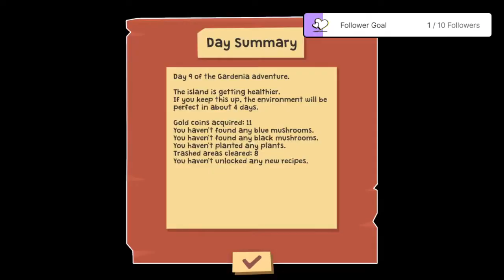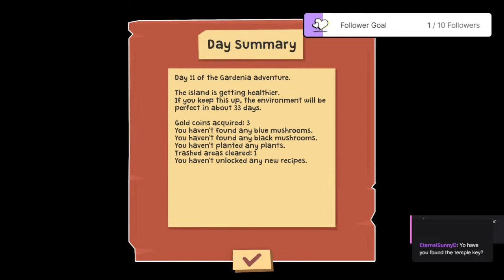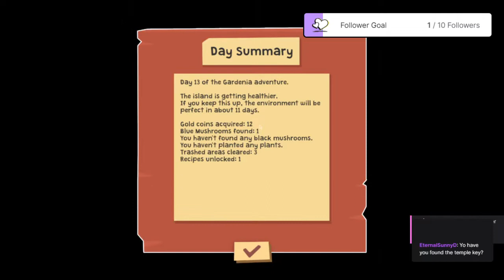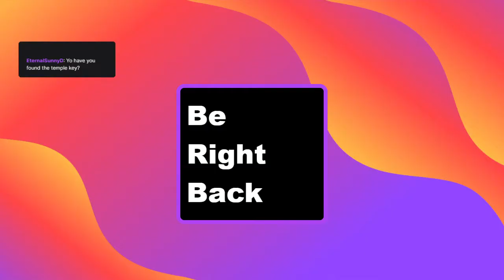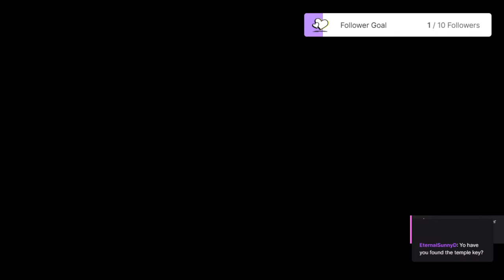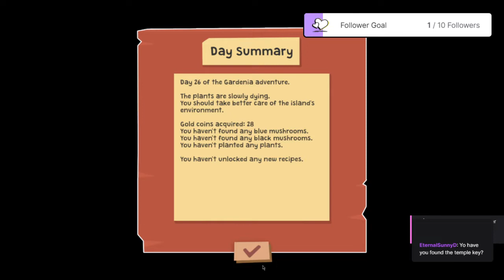Gardenia - Ep.3 New world + Temple Keys!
So you do not have a hard time to find everything out.

(Not accurate but you can rewind it a little bit or forward)
04:55 New world
06:00 Clean up the trash
08:07 Help Wood Granpa produce 15 gold coins
12:45 Collecting Trash
13:53 First Blue mushroom
35:21 Axe and Iron Bar Recipes
39:16 Second Blue mushroom
39:22 First Gnome
52:02 Creating an Iron Bar
52:51 Creating an Axe
01:04:38 Talk to Uncle Fluffy: Get 10 Mint Herb Quest
01:06:21 Cheesy Hat
01:06:35 Second  Gnome
01:14:08 Mint Leaf Location
01:16:35 Uncle Fluffy: Hut Job
01:29:53 Uncle Fluffy: Cheesy Hat Quest
01:33:34 Third Blue Mushroom
02:00:50 Talk to Foxy: Plant 5 Trees Quest
02:01:27 Creating 5 Seedlings for Foxy
02:11:59 Replying to chat
02:14:07 Talk to Wood Grandpa: Buy Binoculars for Foxy Recipe
02:14:07 Talk to Wood Grandpa: Buy Boquet for Foxy Recipe
02:18:33 Creating Binoculars and Creating a Boquet
02:20:29 Talk to Foxy: Secret Agent Girlfriend
02:24:38 Talk to Mr. C: Explosive Solutions
02:43:35 Talk to Wood Grandpa: Give Kimbearly a Chicken Leg
02:43:47 Talk to Uncle Fluffy: Give Kimbearly a Melon
02:47:02 Talk to Foxy: Give Kimbearly a Cake
02:48:41 Talk to Mr. C: Give Kimbearly a Spaghetti
02:51:33 Talk to Kimbearly: First Attempt Conversating
02:53:05 Personally collecting flowers for Kimbearly
02:53:46 Giving Kimbearly a Boquet
02:53:54 Talk to Kimbearly: Second Attempt Conversating
02:55:34 Reclaiming my Boquet back because Kimbearly is hitting me
02:55:38 Talk to Kimbearly: Third Attempt Conversating
02:57:05 Humbly and kindly sharing my wealth to this lady
02:57:13 Talk to Kimbearly: Fourth Attempt Conversating
02:59:47 Fourth Gnome
03:02:51 Fifth Gnome
03:10:22 Fourth Blue Mushroom
03:23:50 Fifth Blue Mushroom
03:21:17 Sixth Gnome
03:23:29 Seventh Gnome
03:24:04 Eigth Gnome
03:25:01 First Black Mushroom
03:27:57 First Key
03:30:24 Sixth Blue Mushroom
03:31:06 Ninth Gnome
03:34:21 Second Key
03:32:36 Second Black Mushroom
03:39:34 Tenth Gnome
03:44:54 Talk to Mr. C.: Teleportation Marker + Inventor Sign Quest
03:54:25 Third Black Mushroom
03:58:28 Troll's Cave
04:00:00 Secret Tunnel
04:00:14 Fourth Black Mushroom
04:01:42 Creating Mr. C. Sign Post
04:05:58 Putting Mr. C. Sign Post
04:15:40 Third Key
04:17:08 Going inside the Temple
04:17:30 Putting all the Temple Keys in the Pillar
04:18:26 The Jar of Infinite Honey
04:24:47 Talk to Uncle Fluffy
04:25:25 Putting the Jar on Kimbearly's table
04:25:44 Talk to Kimbearly: Fifth Attempt Conversating

A laid-back combination of a gardening simulator and a fairy tale adventure. Help the genius inventor Mr. C in his scientiffic expedition. Take photos of your garden compositions, relax and discover the secrets of the magic island. Gardenia: Prologue is a free, standalone version of Gardenia.

gardenia temple keys blackmushroom bluemushroom gnomes templekeys gardeningsimulator grandpawood talkingtree gardeniakey kimbearly Foxy MrC Uncle Fluffy Kimbearly Mr. C Foxy Grandpa Wood Gardenia Keys Gardenia Temple Keys